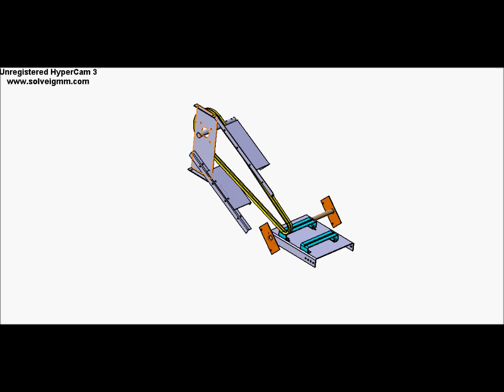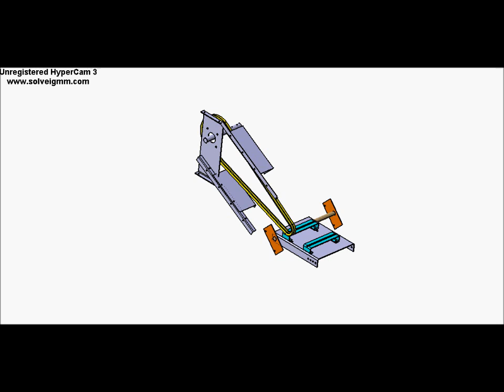Сколько стоит зерносушилка?Стоимость самой сушилки может достигать 30 000 долларов.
4h
zavagromash'in profil resmi
zavagromash